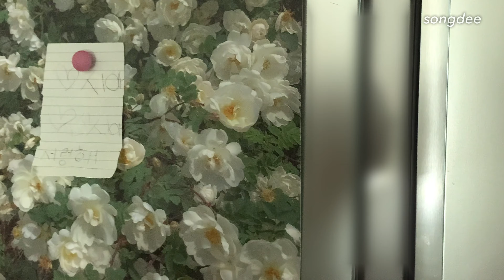코스트코 연어 손질하기, 누구나 쉽게 따라할 수 있는 연어 요리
*1080p로 설정하시면 더 좋은 화질로 감상하실 수 있습니다.

00:30 연어손질
01:07 숙성하기
02:24 연어장 덮밥
03:15 연어솥밥
03:57 샐러드 드레싱